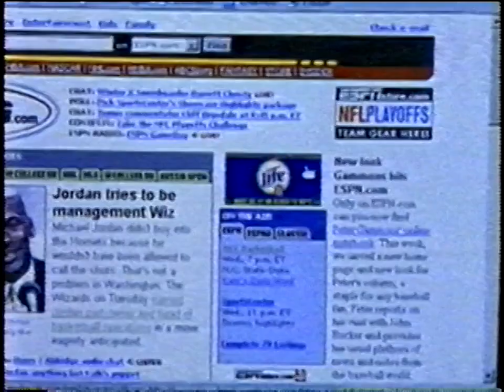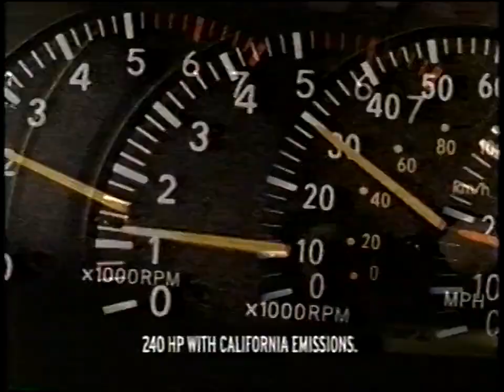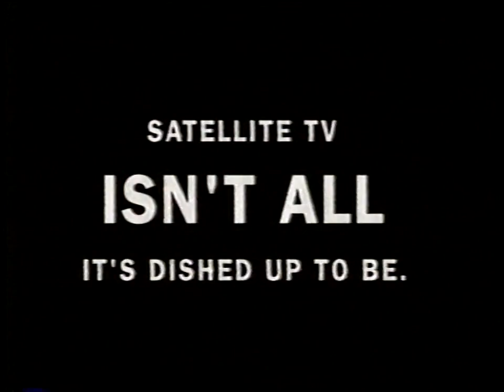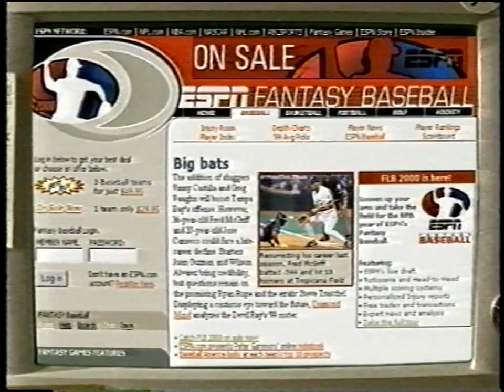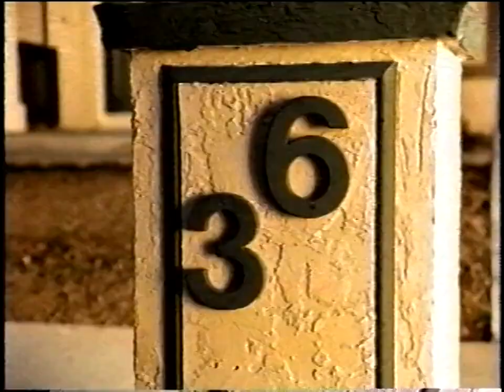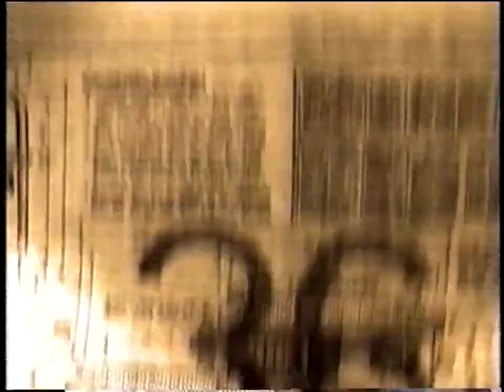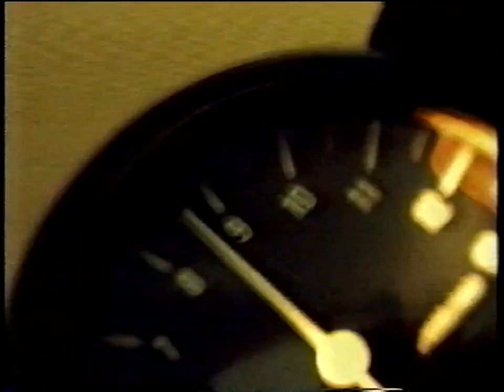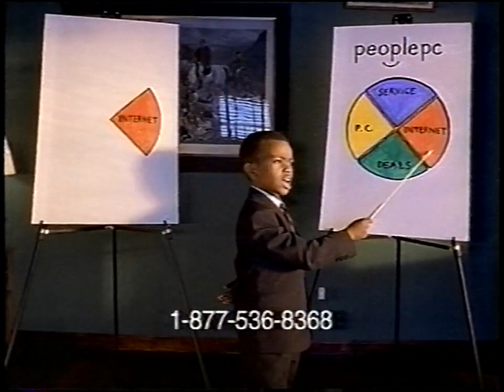ESPN Commercials [Paducah, KY Comcast], March 26, 2000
From a partial recording of the CART Grand Prix of Miami.